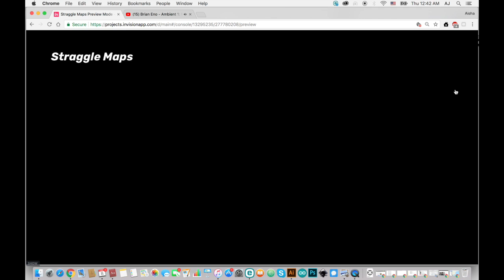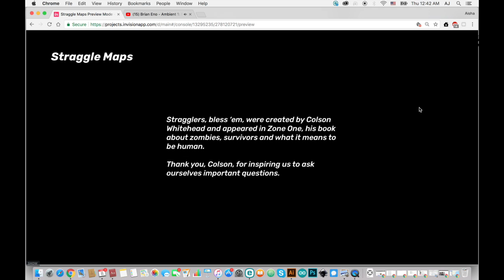Straggle Maps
This is a demo-video for Straggle Maps website that I am working on.